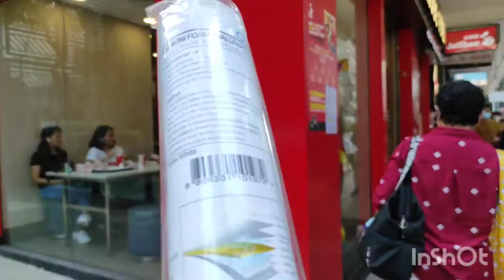Pasyal sa Disneyland || TikTok compilation funny videos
Gala sa Disneyland and TikTok compilation funny videos